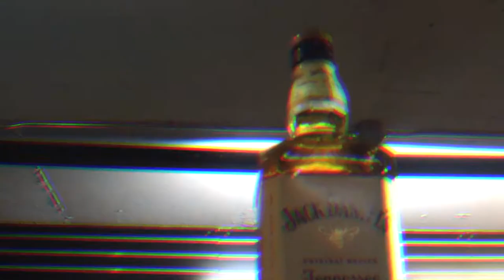Jon Dough - Honey Jack (Official Video) Directed By| E&E